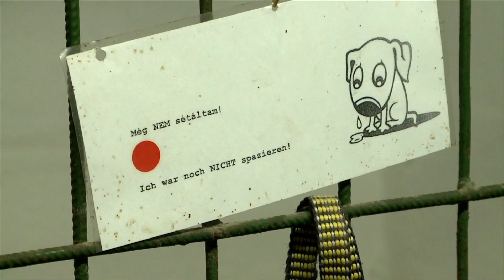Kutyasétáltatás a menhelyen